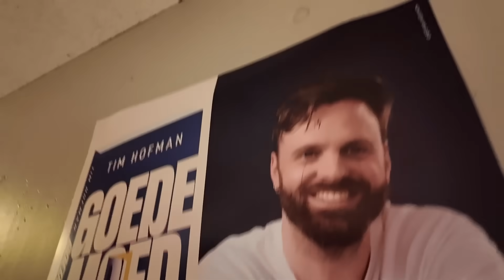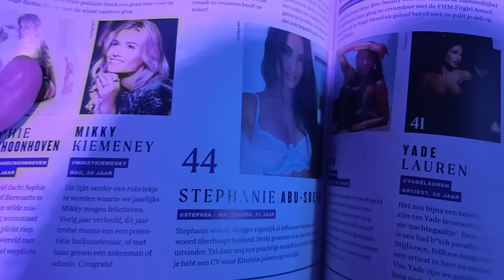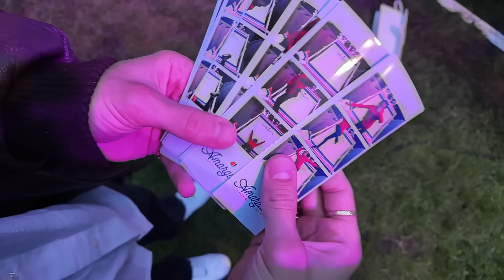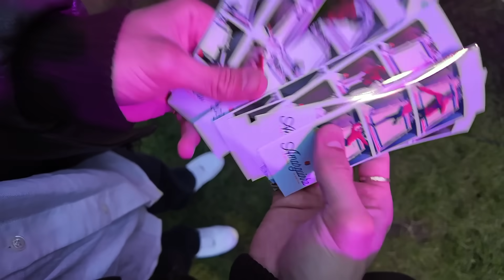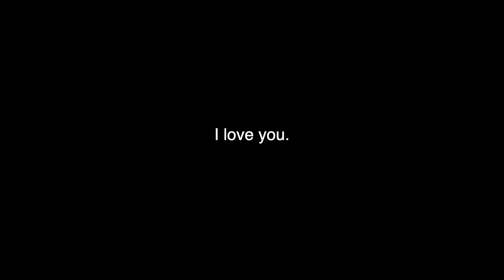Één week uit mijn leven // Vlog 2